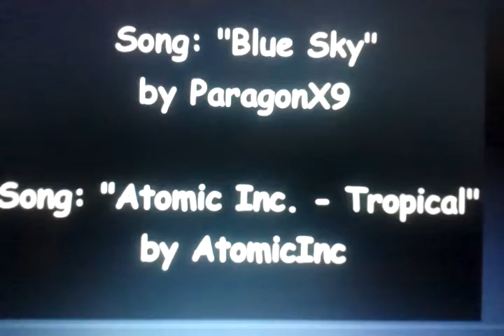Fesk vs shifty